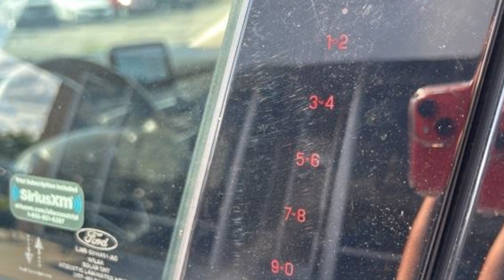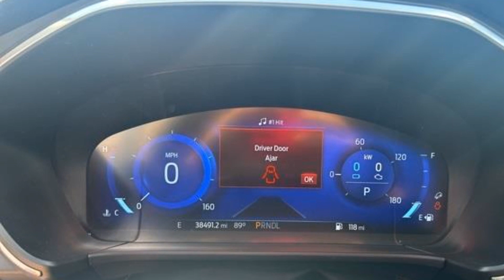Used 2020 Ford Escape Titanium Hybrid Kansas City MO, Grandview MO, Belton MO, Overland Park KS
2020 Ford Escape Titanium Hybrid 1FMCU9DZ3LUA60197 Video

This 2020 Ford Escape Titanium Hybrid 1FMCU9DZ3LUA60197 is full of phenomenal features such as: